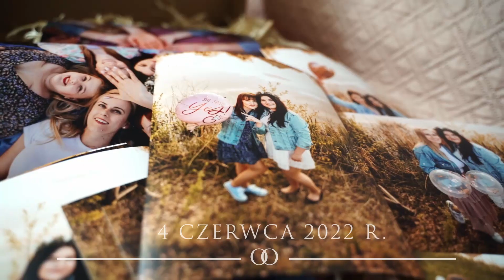Iga i Piotr teledysk ślubny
Dynamiczna para - Iga i Piotr:) ślub w Kościele w Kąkolewnicy, sala weselna "U Karasia w Kąkolewnicy", zespół Atack